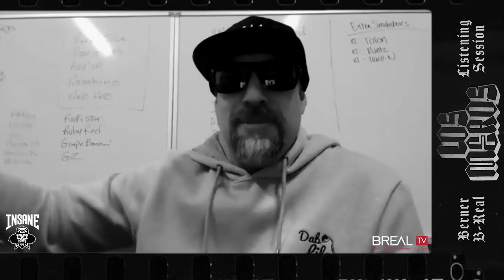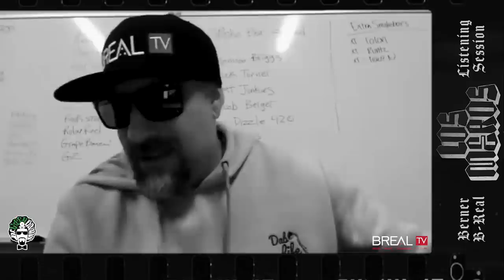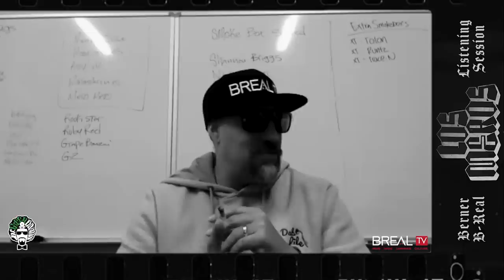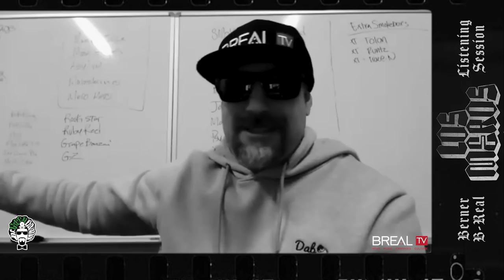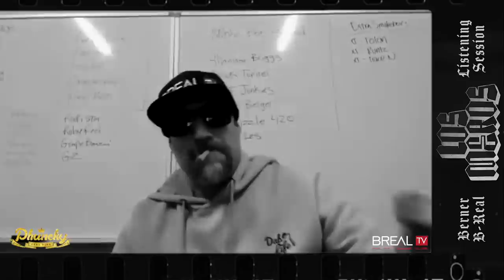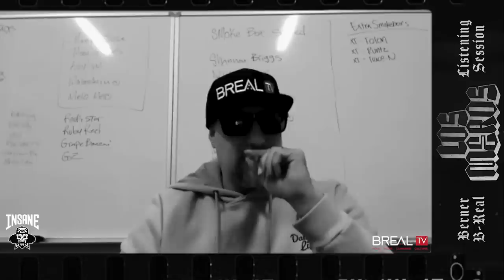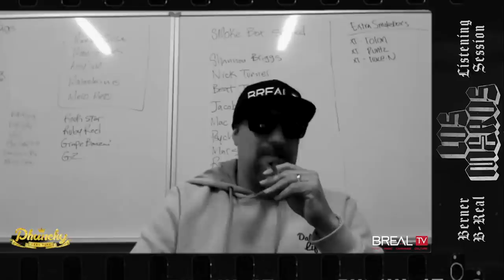Wiz Khalifa, Rick Ross, Ty Dolla $ign, Dave East, Xzibit, Nava, Demrick | Los Meros (Part One)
An exclusive listening session of the first half of 'Los Meros' album with special guests Wiz Khalifa, Rick Ross, Ty Dolla $ign, Dave East, Xzibit, Nava & Demrick !